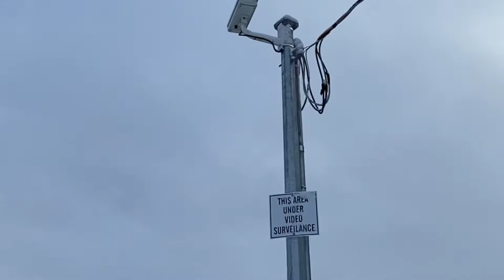Mini Adventure to Revive and Relax ~ Into the Mountains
In this episode we head into the mountains to see the snow. It’s been a busy year and this is one of the first adventures of 2021. We love the snow! It is great to get out and hit the reset button in the call of the wild.

If you wish to comment feel free, just know I am not a professional builder nor do I profess to know what I am doing. I am just learning as a go and loving the process.

Enjoy folks.

AMAZON PRODUCTS

TRAILER HARDWARE
Trailer Wire Harness ~
Trailer Lights ~
Bulldog Trailer A-Frame Jack ~
BF Goodrich All Terrain KO2 ~
Black Steel Rims ~
3500lbs Axel ~

TOOLS

Set Square ~
Spirit Level ~
Ryobi ONE+ 18V Compact Drill ~
Ryobi ONE+ 18V Impact Driver ~
Ryobi ONE+ 18V Skill Saw ~
Ryobi ONE+ 18V Jigsaw ~
Ryobi ONE+ 18V Orbital Sander ~
Kregg Pocket-Hope Jig 320 ~
Swanson Plywood Straight Edge Guide ~
Robinson Number 2 ~
Wire Cutting and Crimping ~
Pex Pipe Cutters 1/8” - 1” ~
Gorilla Glue Construction Adhesive ~

TRAILER EXTERIOR

Black Steel Rims ~
3500lbs Axel ~
Truck Bed Liner ~
Fibreglass Cloth 6oz ~
Fibreglass Resin ~
Fantastic Fan 1250 ~

TRAILER INTERIOR

ELECTRICAL ~~~

PLUMBING ~~~